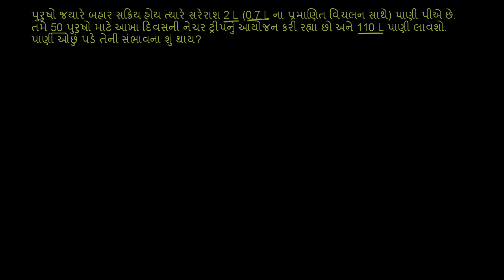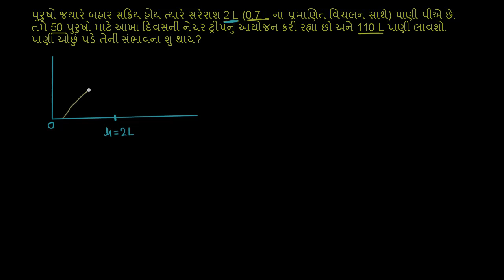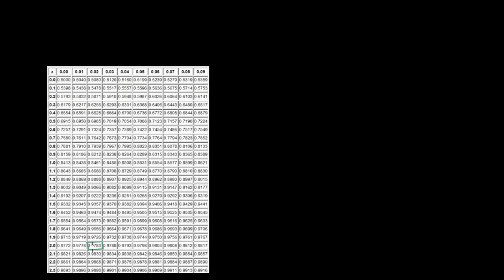ઉદાહરણ: નિદર્શ મધ્યકનું મૂલ્ય વધી જવાની સંભાવના